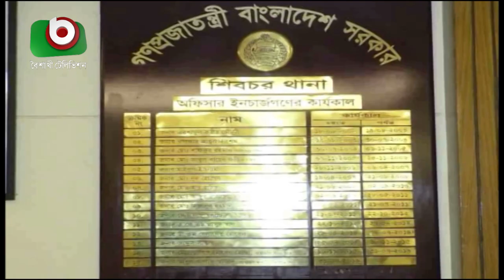মাদারীপুরে ধর্ষনে অভিযুক্ত ৪ জন গ্রেফতার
মাদারীপুরে ধর্ষনে অভিযুক্ত ৪ জন গ্রেফতার | Madaripur Rap | Hasib | 09Jul20